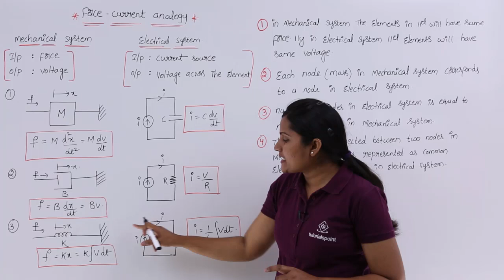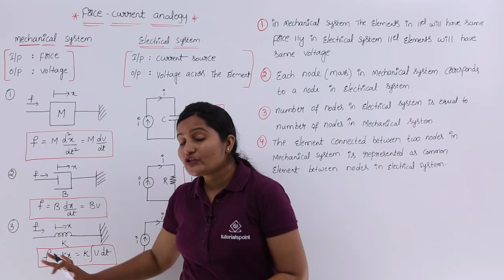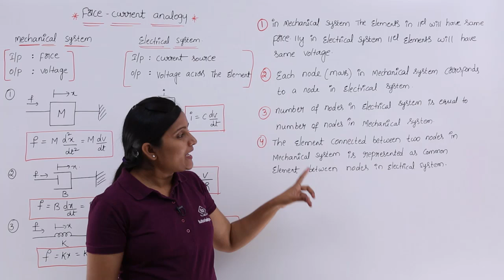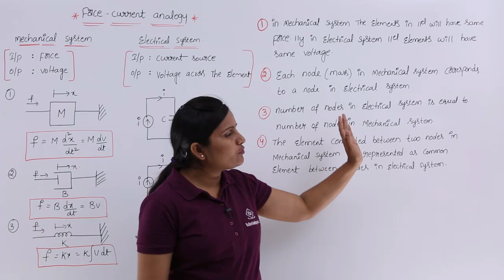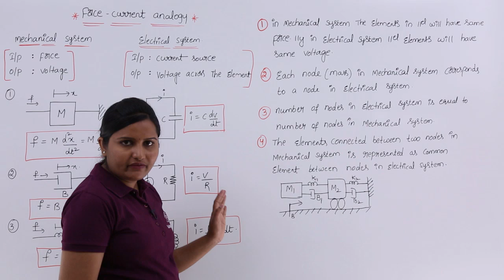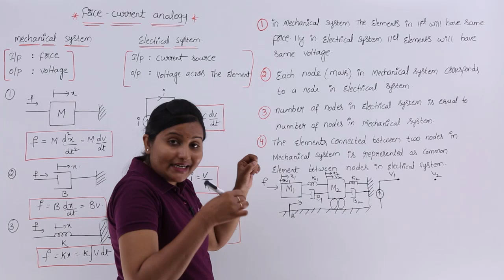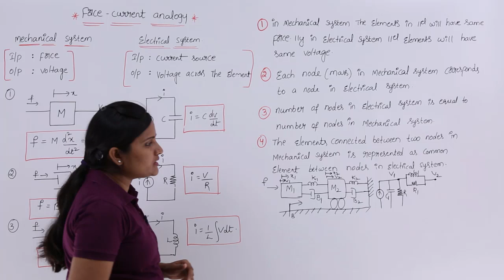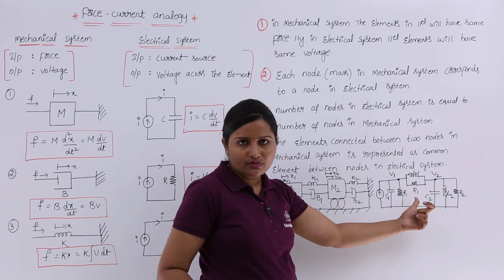Force Current Analogy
Lecture By: Mrs. Gowthami Swarna, Tutorials Point India Private Limited